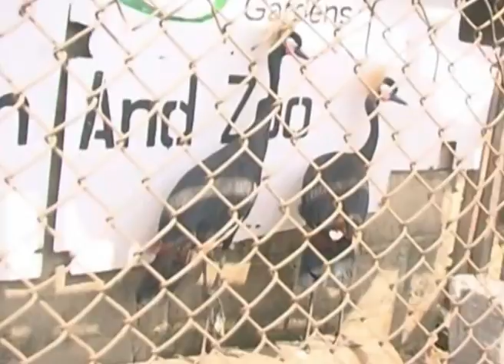WILD,DANGEROUS ANIMALS CONVERGE IN IKORODU, NIGERIA - FESTOUR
At Ebute Water Front in Ikorodu area of the Lagos state, young Kosoko has already put in place facilities worth millions of naira for his zoological garden. Christened origin gardens, the place is located in such a way to help tourist and visitors relax while savouring the beauty and elegance and the movement of the sea as well as having enough time to see the animals as they gyrate in all manner of mesmerization.
For Abiola Kosoko, the idea began thus: "This zoo is the type of dream I have throughout my school days. And anywhere that has been forgotten I've always wished to add life to it in terms of development and expansion. I tried this the first year, that was some nine years ago and it did not quite click. Then when Senator Ahmed Tinubu became governor in 1999, I approached him with the idea of this project. But his advisers told him I was a land speculator and so they should shun me. That was when I decided to go on with this project alone", he disclosed smiling.

"That was why I had to buy this piece of water front with my own money. I bought it then and waited for six months so that I could get some animals to fill the place. The intention was for me to start making money from it immediately and so from 22

ndDecember 2006, the animals were all in cages, chained because greater part of the land was not developed. But then we needed to take off. And you will not believe it, from that 2006 December till 2007 January we made close to N600,000. And that was how we started and that is indeed where we are," Kosoko declared, broad smile of satisfaction registering on his face.

"I even went as far as using my family's property worth over five hundred million naira as collateral to take off. And so with that I have been able to come this far," he asserted.

is a comprehensive multimedia services package for maximum news distribution across several media channels via WIN TV, exclusively dedicated for New Media production and Broadcating